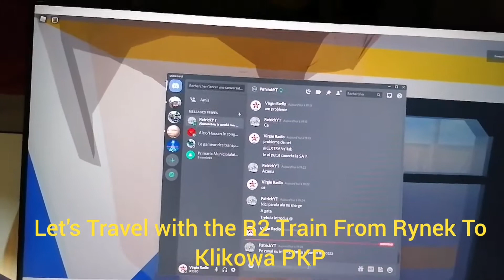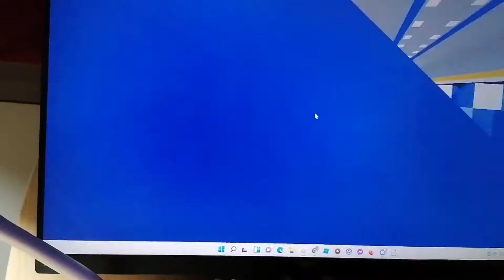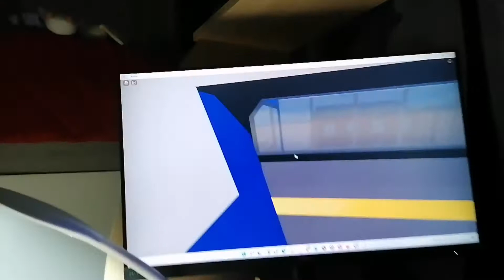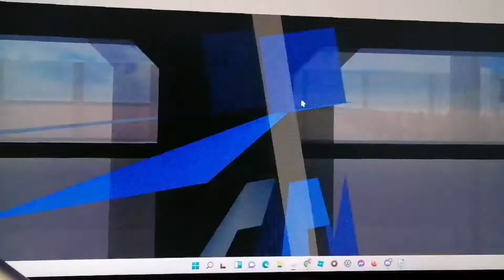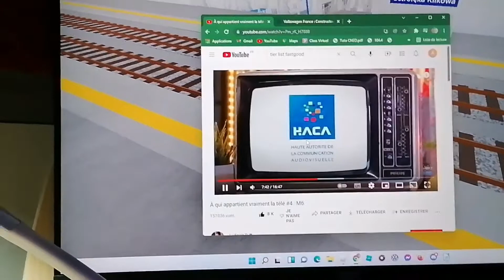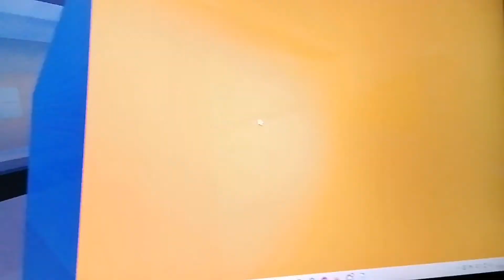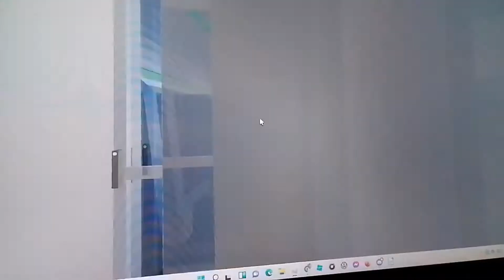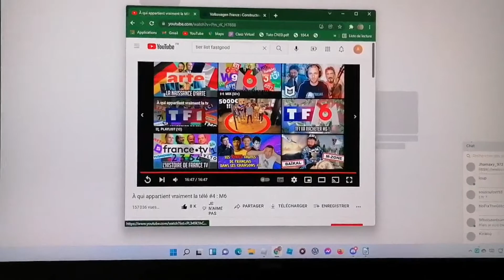SA Trans - Train R2